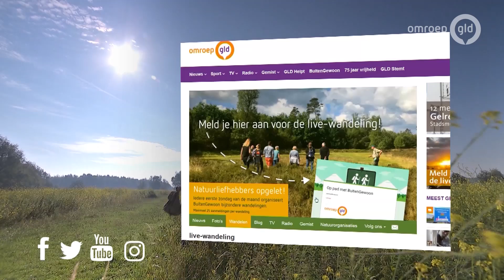Arnhem | BuitenGewoon 23 juni 2018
Sinds kort stroomt de Sint Jansbeek weer zichtbaar door het hart van Arnhem. Daarmee is een wens van veel Arnhemmers in vervulling gegaan. Maar profiteert de natuur er ook van? In deze uitzending gaan we op stadssafari door Arnhem. De natuur heeft het in het buitengebied steeds moeilijker, maar doen we in de stad wel voldoende om vogels, vlinders en insecten te ontvangen?